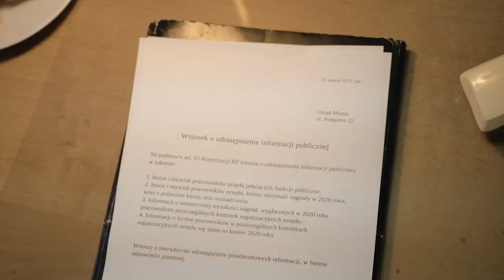Masz prawo wiedzieć! 20-lecie ustawy o dostępie do informacji publicznej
Pamiętaj! Masz prawo do informacji publicznej!
Czytaj poradnik prawa do informacji
20 lat ustawy o dostępie do informacji publicznej.

Produkcja: Pastel Media House
Scenariusz: Rafał Siedlecki
Aktor: Bogusław Byrski
Muzyka: Vintage Jazz Tune